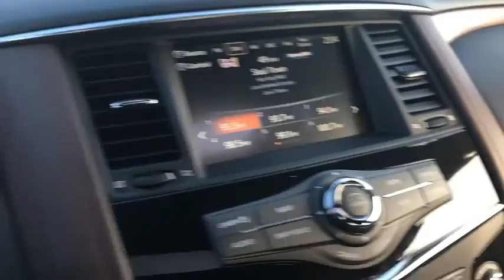2019 Nissan Armada Milford, Franklin, Bellingham, Mendon, Hopkinton, MA P2806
Super Black Used 2019 Nissan Armada available in Milford, Massachusetts at Milford Nissan. Servicing the Franklin, Bellingham, Mendon, Hopkinton, MA area.

Milford Nissan
320 E Main S

Recent Arrival! Certified. $67,475 MSRP, This Armada scored a great 4.9 out of 5.0 on an independent third party condition report and is like new!, This Armada was owned by Nissan and was never titled or registered. It remains on certificate of origin from Nissan and will be titled and registered as a new car with you as titled owner number one!, Cargo Package, Captains Chairs package, AWD, 13 Speakers, 2nd Row Captain's Chairs, 2nd Row Center Console w/ Padded Armrest, A/V remote, AM/FM radio: SiriusXM, Auto-leveling suspension, Blind spot sensor: Intelligent Blind Spot Intervention active, Captain's Chairs Package, Cargo Package, Distance pacing cruise control: Intelligent Cruise Control (ICC) w/Full Speed Range & Hold, Entertainment system, Headphones, Heated & Cooled Front Bucket Seats w/Driver Memory, Heated rear seats, Heated steering wheel, Leather-Appointed Seat Trim, Navigation System, Platinum Reserve Package, Power Liftgate, Power moonroof, Power passenger seat, Rain sensing wipers, Two-Tone Semi-Aniline Leather Seat Trim, Ventilated front seats, Wheels: 20 Dark Chrome Alloy. Clean CARFAX. 2019 Nissan Armada Platinum Reserve Package Platinum Reserve Package Super Black 5.6L V8 DOHC 32V Endurance AWD 7-Speed Automatic 13/18 City/Highway MPGbrbrAll Certified Preowned Nissan vehicles are comprehensively inspected and serviced by a Certified Nissan technician to the highest standards following strict CPO guidelines. We ensure this vehicle will come with two factory keys, floor mats, owners manuals, and any other equipment that would have come with the vehicle when delivered new. The Nissan Factory Certified program includes a 100,000 mile / 7 year powertrain warranty starting from the in-service date of the vehicle (can be found on warranty coverage pic) that covers over 600 components including Engine, Transmission and Drivetrain. This protection can be transferred to the next owner if the vehicle is sold to a private party (visit us for exact details). This warranty also includes benefits such as 24/7 Roadside Assistance, Jump Starts, Flat Tire Change with your spare, Out of Gas Delivery, Lockout Assistance, trip interruption coverage, and tow/hotel reimbursement in case of a mechanical failure. This coverage can also be upgraded to full Nissan Certified Preowned Extended Protection Plan which provides similar coverage as the original factory warranty at a great price directly from Nissan and not a 3rd party company. This upgraded protection plan comes in two term options 7 year / 100,000 mile term or an 8 year 120,000 mile term. The Extended Protection Plan program increases component coverage to over 2,100 and includes any electrical/audio/video/navigation, suspension, steering, climate control system, and brakes. This program and the standard CPO warranty add on to any remaining 3 year 36,000 mile factory Bumper to Bumper coverage, and is recognized as the best Certified Preowned Program in the industry by Vincentric. Milford Nissan is a Boston area leader in Certified Preowned Nissan vehicles!brbrAll Preowned Vehicles at Milford Nissan come with four service visits complimentary on us including Mobil oil changes and tire rotations. All preowned vehicles equipped with factory Sirius XM Radio will receive 3 months full service on us. We are the highest Google rated Nissan Dealership in Massachusetts with over 1,000 customer Google reviews! Milford Nissan is a family owned pet friendly dealership located minutes from both exits 19 and 20 off Interstate 495. Our honest pricing is always lower than market competition! We are a one stop shop with over 60 employees in a 35,000 square feet facility on 5.5 Acres. We have the most experienced Nissan technicians in the business. We can handle all your vehicles needs including a Nissan Certified Collision Center. Don't forget to click the complimentary CarFax Report link on all our l